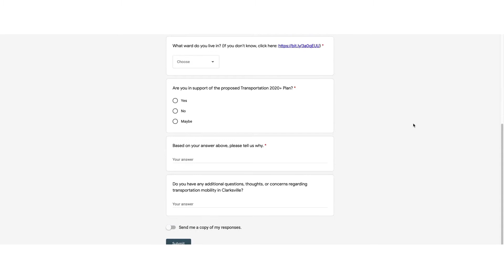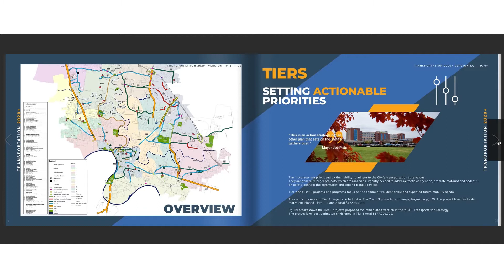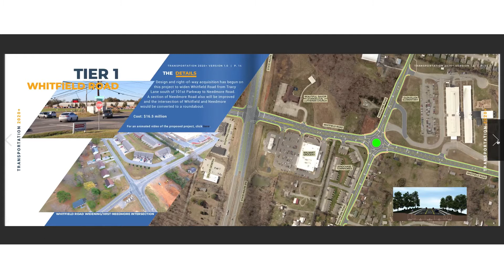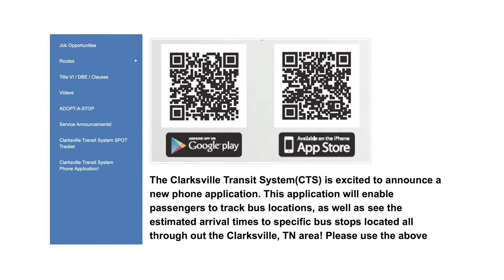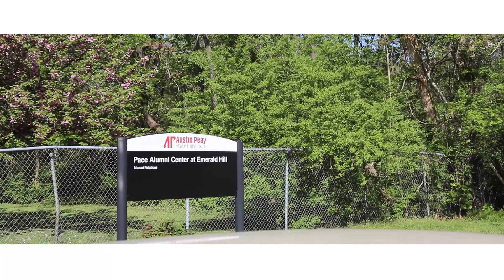Live. Work. Play. Clarksville: Roads, Bridges, and Transportation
Tune in for our latest episode of 𝐋𝐢𝐯𝐞. 𝐖𝐨𝐫𝐤. 𝐏𝐥𝐚𝐲. 𝐂𝐥𝐚𝐫𝐤𝐬𝐯𝐢𝐥𝐥𝐞! In this episode, we are joined by Mayor Joe Pitts, who shares The City of Clarksville’s new infrastructure plan that is set to help the growth of our fantastic community!

We’d love for you to join our journey at Clarksville's premier property management company! Discover all the exciting things we’re up

Looking for a new home? Or, if you're interested in commercial spaces, find our listings

Want to take a virtual tour? Experience our beautiful properties from the comfort of your couch by visiting

From life-changing projects and developments to fun community events, we have amazing stories to share, and we want you with us every step of the way!

Join our Millan family and stay in the loop with all the exciting things happening here! We can't wait to share this journey with you!